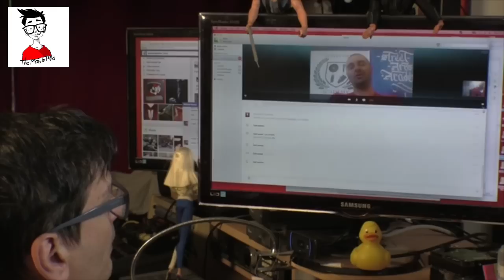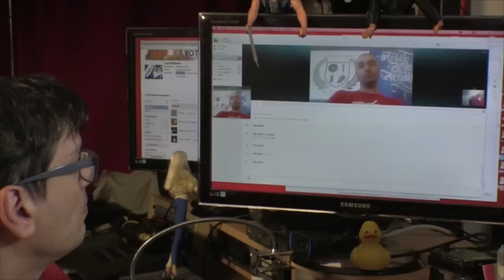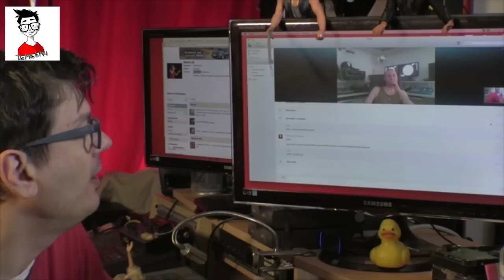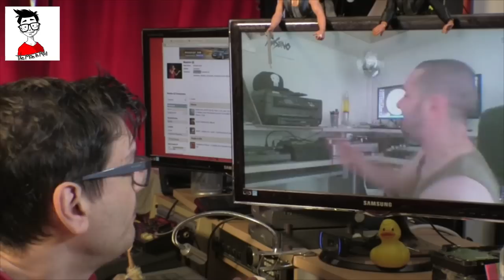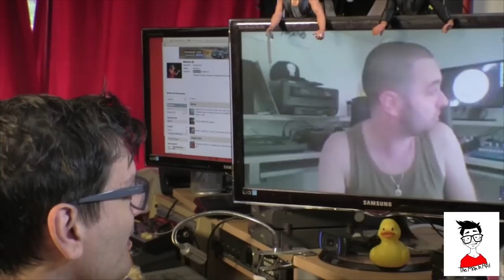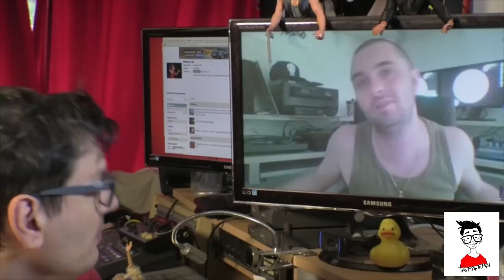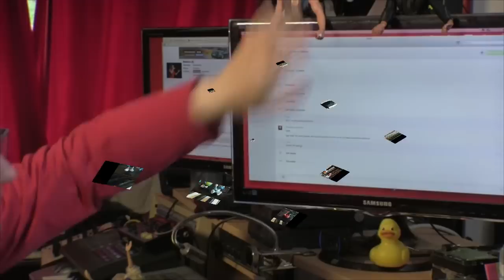Chiacchierata con MUSTEENO - The Man In Red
Grazie un miliardo alla gentile disponibilità di Musteeno che abbiamo una bella chiacchierata fatta con The Man In Red. L'intervista parte subito con la prima domanda poiché l'inizio del video era di poca qualità per il file corrotto.

ABOUT THE MAN IN RED
Cultura/Hip Hop, Visioni e Interpretazioni.

Una produzione DiscoMilk Records, London.